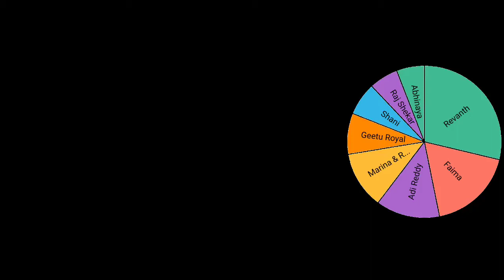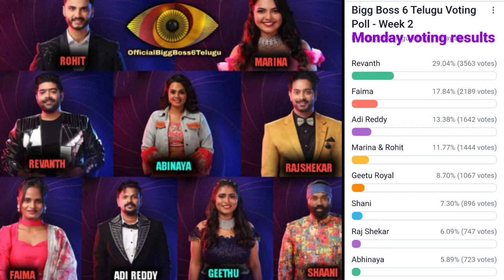Biggboss6 2nd week nomination 1day results#biggboss6#starmaa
Biggboss6 2nd week voting results analysis.

srilathadreamworld seeks to provide quality educational & motivational videos to share with the telugu people around the world.we proudly strike to spread inspiration and promote positivity to others.

biggboss6 latest
biggboss6 latest updates
biggboss6 latest promo